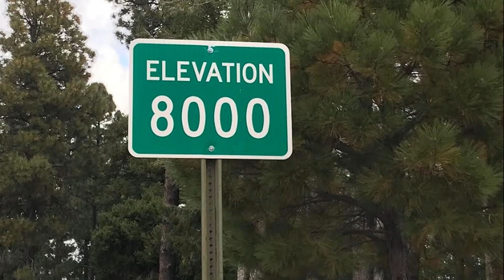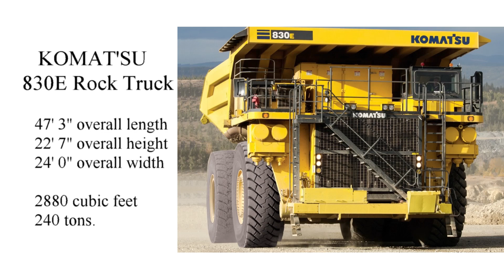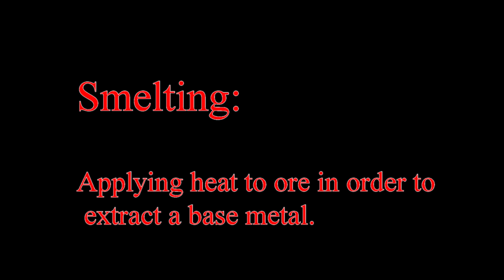Tucson, AZ - Week 1 -- 2018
Carol, Jasper and I aren't scheduled to be in Apache Junction until November 1 so we are hanging out in Tucson.